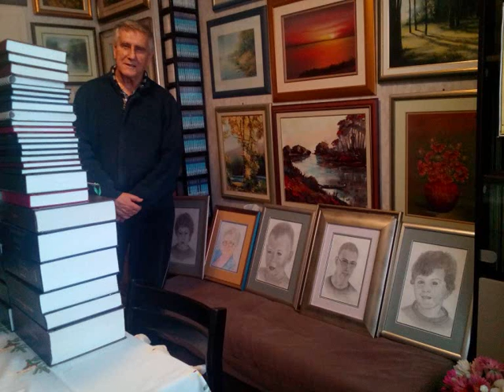Radomir Dumičić: "U istom tragu"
Lijepo je biti sjena prateći te...

Nekomercijalna upotreba.